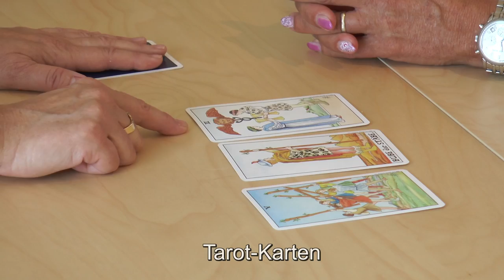Praxis Seelenweg | Annelise Süess